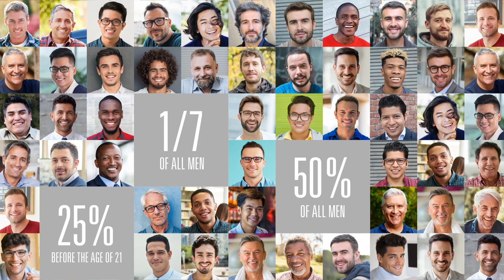Hair Loss Treatments for Men - New Look Institute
Though hair loss cannot be “cured,” its effects can be reversed, and thinning hair can be augmented or replaced. Our expertise is in the design of hair replacement systems, and we only offer the most effective products on the market—the ones that are proven to deliver natural-looking and long-lasting results.